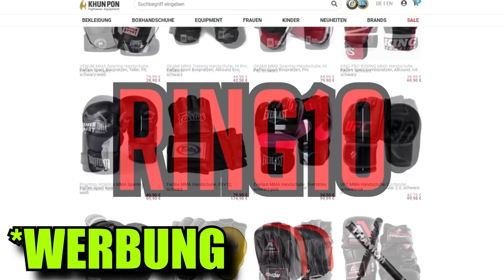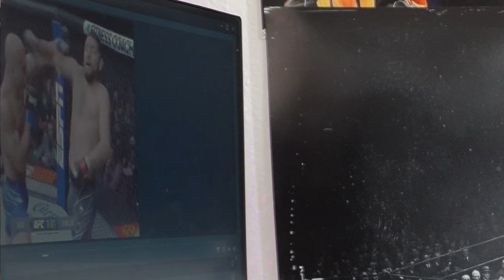JOSHUA fast AUSGEKNOCKT! Anthony Joshua vs Oleksander Usyk & UFC 266 Reaction *REUPLOAD* - RINGLIFE